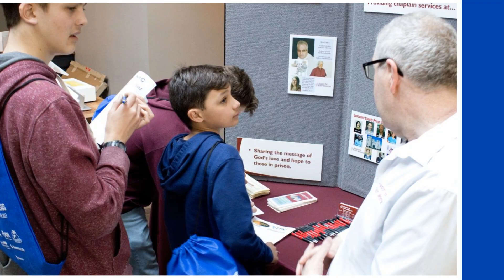LMC EXPO 2024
Everyone is invited to participate at  the LMC resource partners organization first EXPO.  Visit lmcchurches.org for more details.